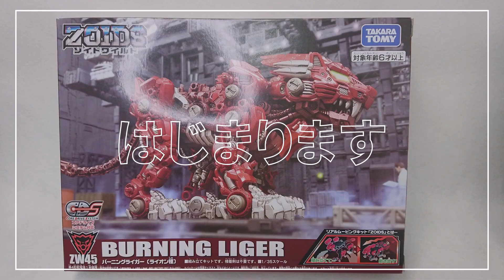【ZOIDS改造・全塗装】バーニングライガーを徹底改造・筆塗り重塗装で格好良く作ってみた！【プラモデル】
今回はゾイドワイルドのバーニングライガーを作ってみました。
今回初めてゾイドを作ったのですが非常に満足度の高い素晴らしいキットでした！

▼動画内容
0:00 OP・組み立て
2:38 後ハメ加工
4:50 牙のシャープ化
6:01 合わせ目けし
7:31 ジョイント部分の加工
8:35 肉抜き穴埋め
12:26 表面処理
13:55 エッジ出し
15:44 サフ・動作確認
16:54 塗装
20:19 仕上げ作業
23:44 完成